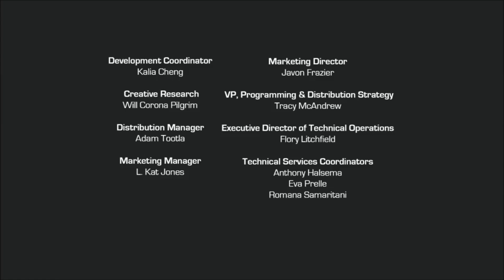Avengers Earth's Mightiest Heroes Credits Music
After 74 villains break out of prison, Marvel's most powerful superheroes team up to capture all of them, and also to defend the Earth from widespread threats. "One on one, we can each take down a villain or two, but 74... none of us can do it alone. Together we have a chance. What we did here, it can change things. The world needs us, but not as S.H.I.E.L.D. agents. As a team of our own. Together, we can avenge the wrongs caused by all these villains."
"We can be Avengers." The series originally features a team based on the roster for the original Avengers, composed of Iron Man, the Hulk, Thor, Ant-Man and the Wasp. The team is later joined by Captain America, Black Panther, and Hawkeye in the first season, and Ms. Marvel and the Vision in the second season. In terms of overall tone and style, the series is based principally on the original stories by Stan Lee and Jack Kirby. The series also uses material from all eras of the comic's run as well as other sources, such as the Marvel Cinematic Universe. The Avengers: Earth's Mightiest Heroes is an American superhero animated television series by Marvel Animation in cooperation with Film Roman based on the Marvel Comics superhero team. The first season debuted on Disney XD and online in the fall of 2010. The second season was one of the inaugural shows of the Marvel Universe programming block alongside Ultimate Spider-Man.

Make sure to subscribe, Post-Notifications, SLASH🗡🗡🗡 That like👍👍👍 button, Comment on My Videos what u like about'em and don't forget to share with all your friends and families c u soon, my Fusion♾️♾️♾️ Warriors🔨🔨🪓🪓⛏️⛏️🗡🗡⚔️⚔️🔫🔫🪃🪃🏹🏹🛡🛡⛓️⛓️.